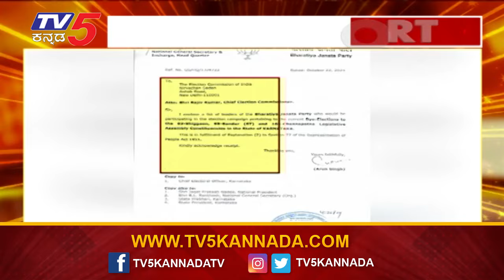ಸ್ಟಾರ್​ ಪ್ರಚಾರಕರ ಪಟ್ಟಿಯಿಂದ ಯತ್ನಾಳ್​​, ಪ್ರತಾಪ್​ ಸಿಂಹ ಔಟ್​..! | Tv5 Kannada